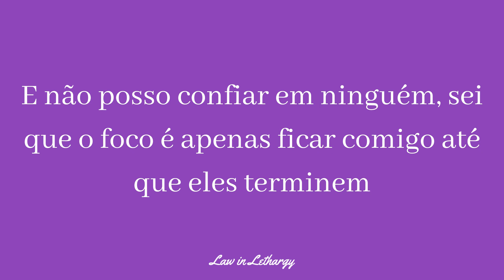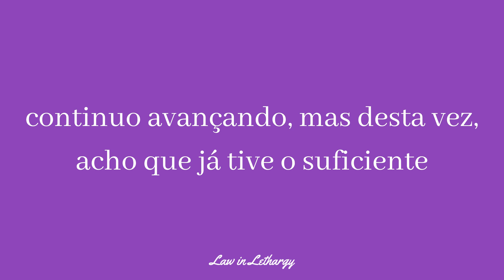I Don't Feel At Home In This Wolrd Anymore - Lil Revive {Tradução/Legendado}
"I Don't Feel At Home In This World Anymore", by Lil Revive; 2021

The original lyrics:

I Don't Feel At Home In This World Anymore
Lil Revive

Yeah

I'm always in the pain and the burden of living
Is always too much, now my death feel so imminent
Now all my memories feeling so vivid
I'm haunted by trauma that pays me in dividends

Making the money, it won't fill the void
So I'm making choices, you drown the voices
All these decisions I made in the past always following me
How the fuck did this happen?

I came here for granted, so fuck with the average
But I can't relate with nobody
The sadness is breaking me down, I can't love anyone
I was burned too many times to be opened

And I can't trust anyone, I know the focus is just to be usin' me up till they're done
Why would I share with them all my emotions when they're gonna use it to just set me up?

I don't even know who the fuck I am anymore
I don't even know what the point of all this for

I'm always hanging around by a thread again
Walking right next to the edge again
Voices inside of my head again
Tell me that I should've left again

I've been tryna find my mind before I self destruct
I keep pushing forward, but this time I think I've had enough

Oh-woah-woah-woah
Oh-woah-woah-woah-woah
Oh-woah-woah-woah
Oh-woah-woah-woah-woah